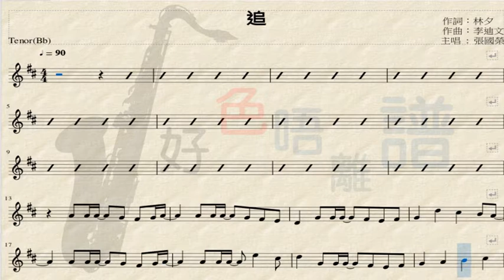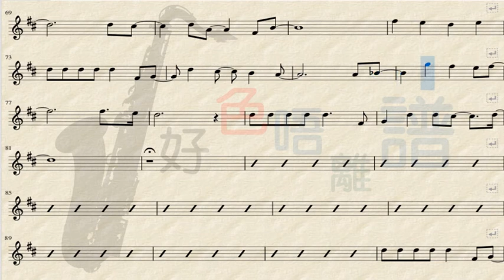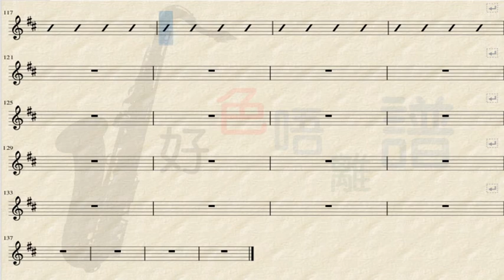[好色唔離譜-初哥睇譜]-[Saxophone Tenor(Bb)] 追Cover (粵語歌曲 ) - Sheet Music playalong -張國榮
初學 Saxophone 如何找五線譜 ? 現在找簡單五線譜無難道 .
Saxophone有佢一種特有的風格，我們希望出一分微少力量，去推動香港 Saxophone發展。

頻道介紹

可將我們的全部頻道顯示在畫面的右手邊，我們希望有不同
的娛樂供給大家觀賞，待大家閒時有多番娛樂，喜歡我頻道，
以支持我們有能力製作，多一分支持，我們才有多一分力量。
唔好睇少你們舉足輕重的支持。
記得按個　［噹噹］　就可收到我們最新的製作。
並且多點　［留言］　給我，以改進我們的內容，

Saxophone有佢一種特有的風格，我們希望出一分微少力量，
去推動香港 Saxophone發展。

都市生活容易令人壓力爆煲，抽空45分鐘，閉眼放鬆心情，
聽下大自然的聲音，令人接近綠色，自然的環境，享受45分鐘的安寧。
幫助大家  :  深入睡眠，打座，氣功入靜，瑜伽，閉目充電，舒緩按摩，
　　　　　 　靜心太極，冥想，放鬆休息，舒緩心情，靜養，心情治療。

[初Sax茅廬]　歡迎從未作網絡吹奏過的同好發表演出，以推廣新手演出機會。

希望有更多頻道出台，但不能少了你們大力的支持